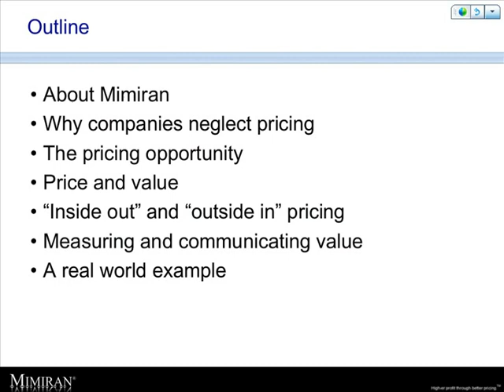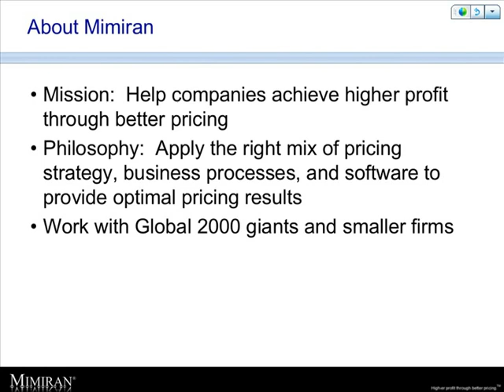Product Management View Webinar Series - Effective Pricing and Value Capture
A little planning can make a huge difference to product success.

Pricing sometimes seems like the forgotten "P" in the "4 P's" of marketing. Rather than something that we bake into the product management process, it is something we throw in at the end. And often product managers have no visibility or control over what discounts apply to the list price. Unfortunately, neglecting price can have severe impact on profit. Pricing is likely the area where product managers can have the most bottom-line impact.

In this webinar, you will learn:
- Why pricing tends to get neglected (part of the problem--it's hard)
- The consequences of this neglect and the opportunity for proactive pricing
- Price as the monetization of value
- Inside-out and Outside-in pricing
- Measuring value in different segments with the Value Price Waterfall.
- Aligning pricing policies, including list prices and discounts with product and company goals.

The webinar will include a real world case study from a software firm.